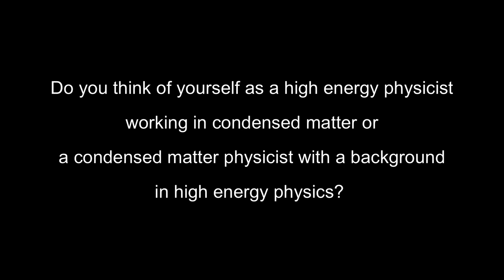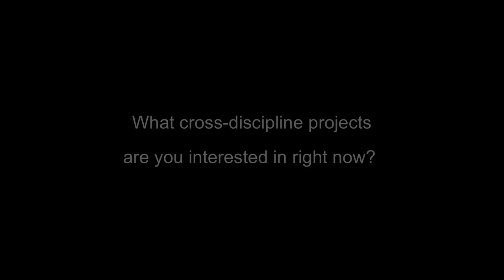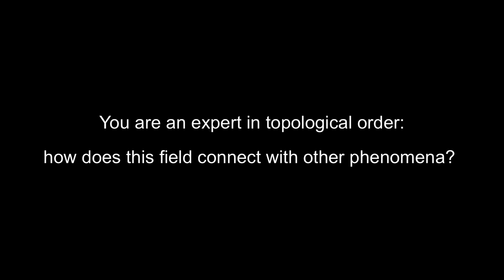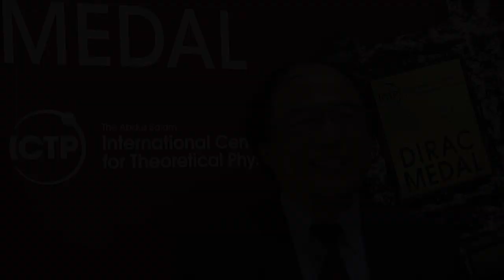Xiao-Gang Wen: 2018 Dirac Medal Winners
One of the three physicists who shared the 2018 Dirac Medal for cross-disciplinary approaches to many-body systems, Xiao-Gang Wen, was at ICTP on March 28, 2019 for the Dirac Medal Ceremony, and sat down to discuss his career, his approach to research, and his future research plans.